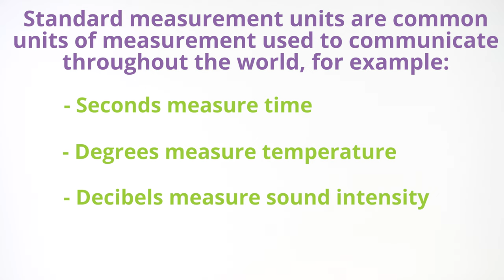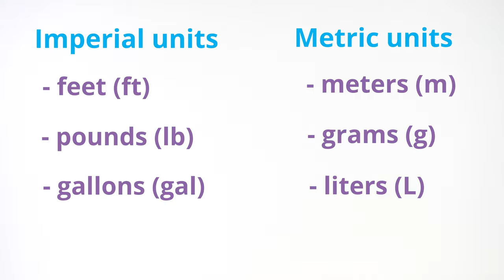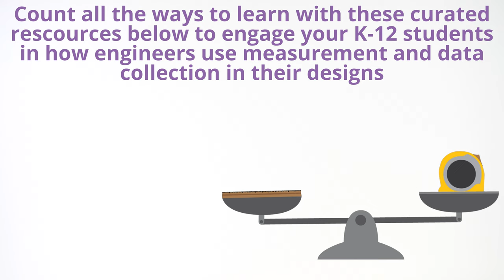Measurements and Data Collection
Engineers apply their understanding of units of measurement and data collection to create safe, accurate devices and processes that help improve everyone’s quality of life. From skyscraper design to nanotechnology research, engineers use their knowledge of measurement and data collection to help shape the future!